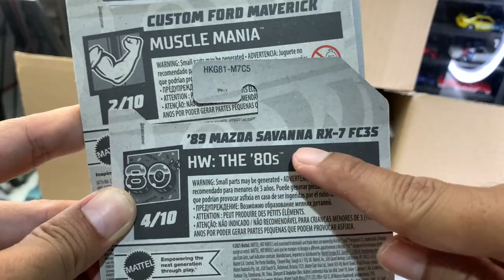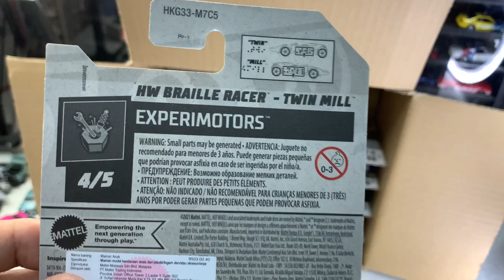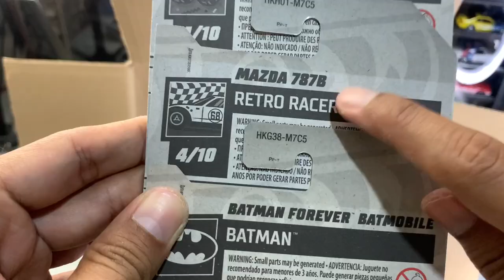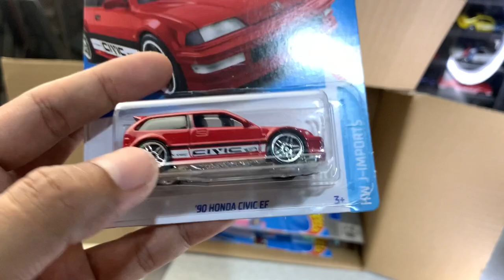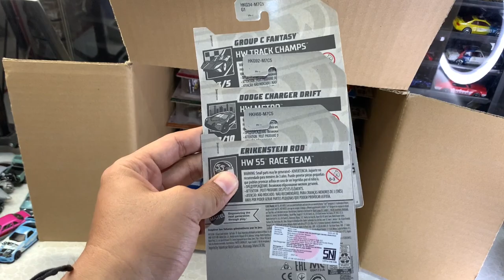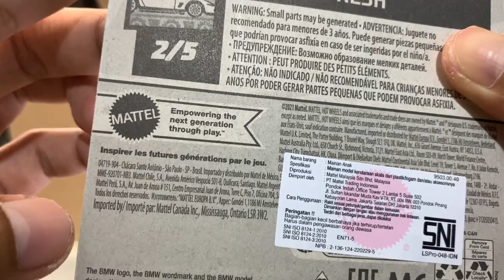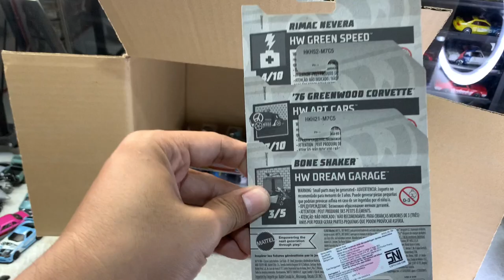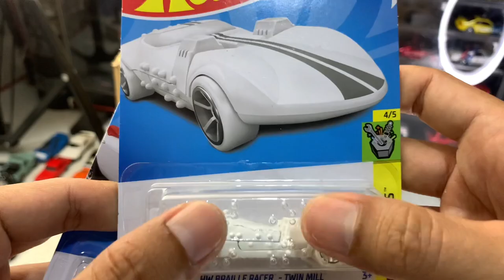FIRST IN INDONESIA✔️ UNBOXING MYSTERY BOX HOT WHEELS CASE D 2023 | CIVIC EF, SKYLINE AND MORE!